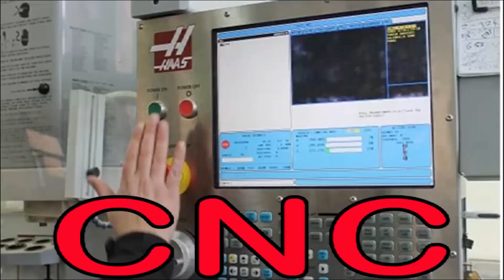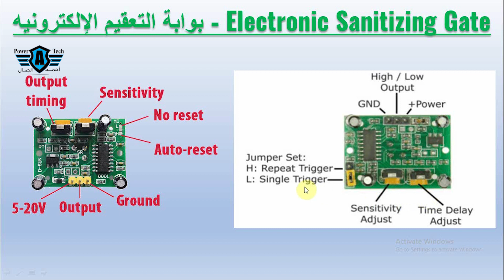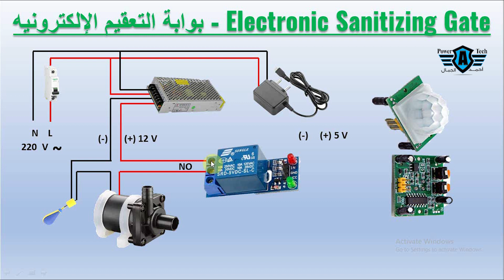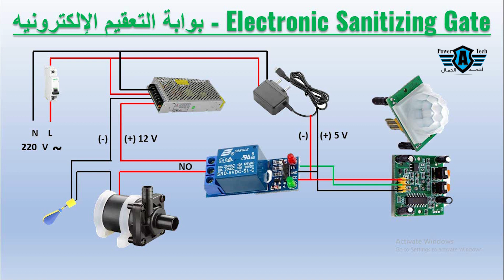Electronic Sanitizing Gate | بوابة التعقيم الإلكترونية الجديده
اليوم سنتعرف على دائرة بوابة التعقيم الإلكترونية الجديده وما هى أجزائها وكيفية تصنيعها وربطها بسهولة
وهذه الدائره للتعقيم ضد فيروس كورونا المستجد وللتعقيم عموما,
كيفية تصميم بوابة تعقيم ضد فيروس كورونا بطريقتين
بوابه تعقيم
بوابات التعقيم
بوابات تعقيم
بوابة التعقيم
فيروس كورونا
كوفيد-19
Sanitizing Gate
Sanitizing
Corona Virus
COVID-19
قناة تكنولوجيا الطاقه قناة علميه وتعليميه تهدف إلى التعرف على كل حديث
وجديد فى عالم التكنولوجيا الحديثه وربطه بتاريخ الهندسة ليبصرنا بما هو حولنا
فيسبوك
للإستشارات الهندسية والأعمال
Eng. Ahmed Elgammal
Regards,